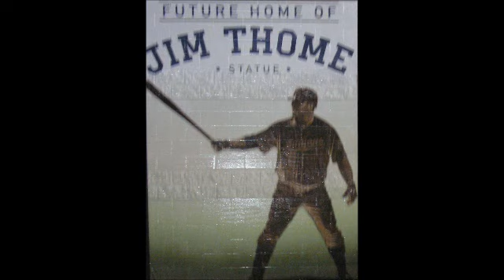This is a Tribe Town- Cleveland Indians Fan Video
Considering his own enthusiasm for the Cleveland Indians, author/freelance writer Zachary Fenell decides to share his own "This is a Tribe Town" video.